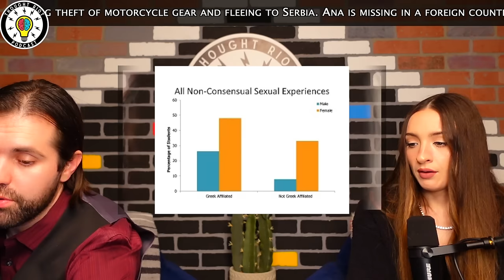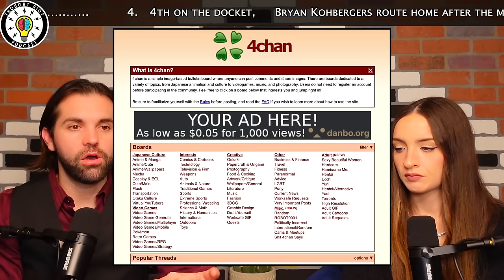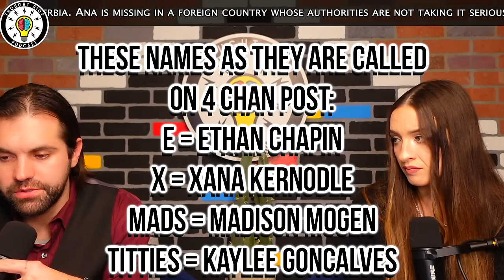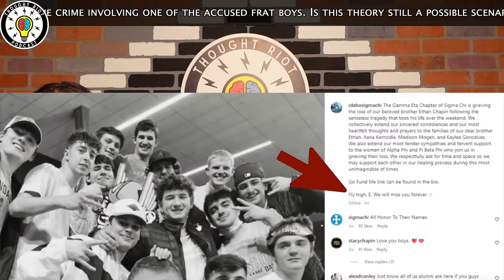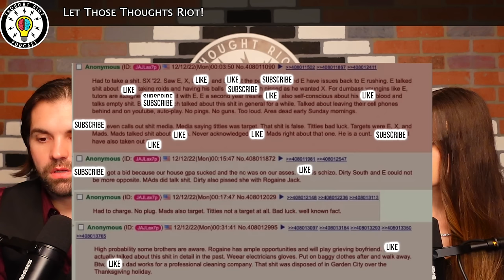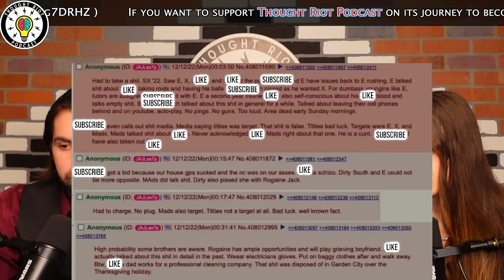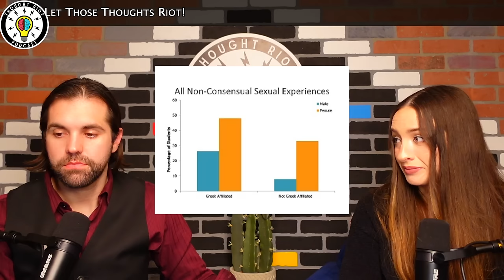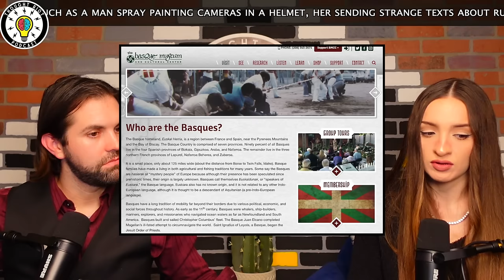Idaho 4 | Frat Boy | 4 Chan Theory | Bryan Kohberger Connection?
Live: Sun 9pm-11pm
Live: Mon 9pm-11pm
Live: Wed 9pm-11pm
Live: Thurs 9pm-11pm